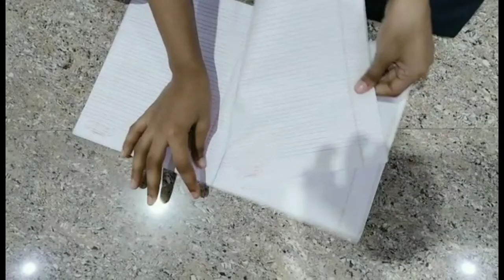മഴ#ഒരു മഴ ദിന൦#Malayalam vlog#Entertainment#Daffodils art andvl vlogs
1.മഴ
2.ഒരു മഴ ദിന൦
3.Malayalam vlog
4.Entertainment
5.Daffodils art andvl vlogs